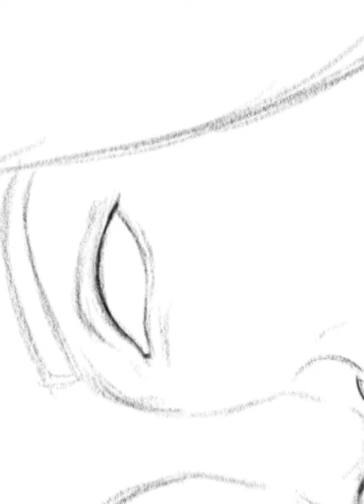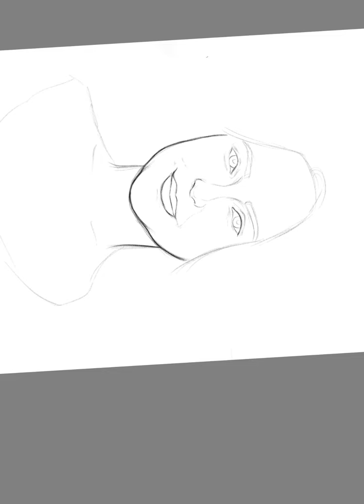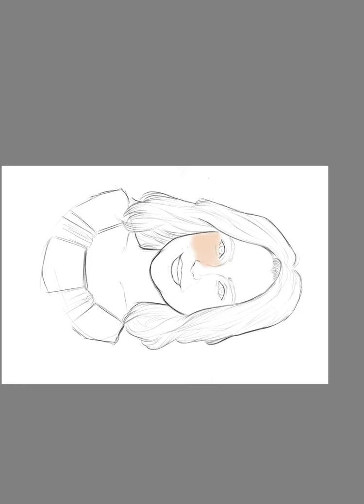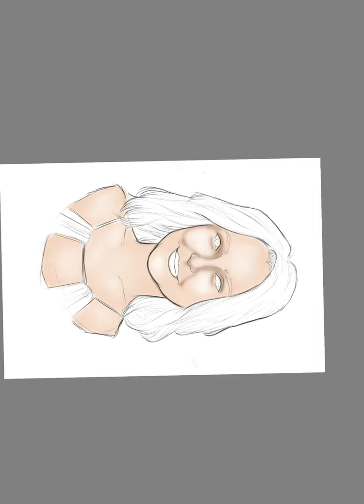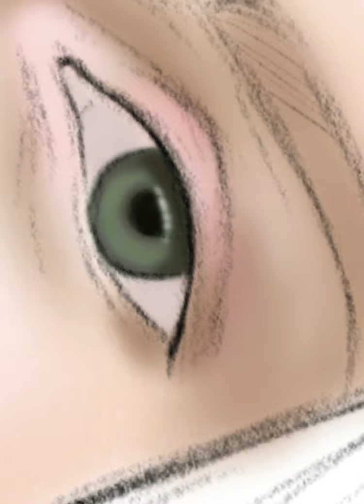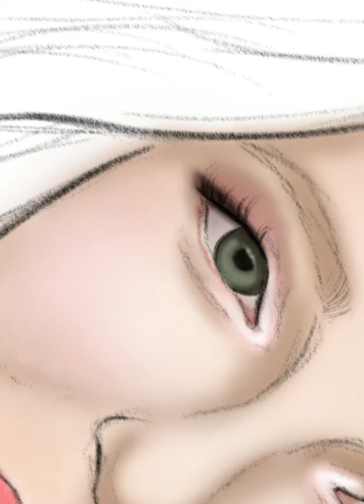Hayden Panettiere SPEEDPAINT Using AutodeskSketchbook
First ever YouTube video so it’s kind of rough
I decided to draw Hayden Panettiere and while I’m still getting used to coloring and shading and all that jazz I feel like it turned out pretty nice. The angles are bit wonky so apologies in advance I tried to fix it but I don’t know what I’m doing. Enjoy!

You can find more art on my Instagram
Art: @ Rty.tics    (Trying to come up with a better name lol it’s an oldie)
Main: @Reagan_jackson_